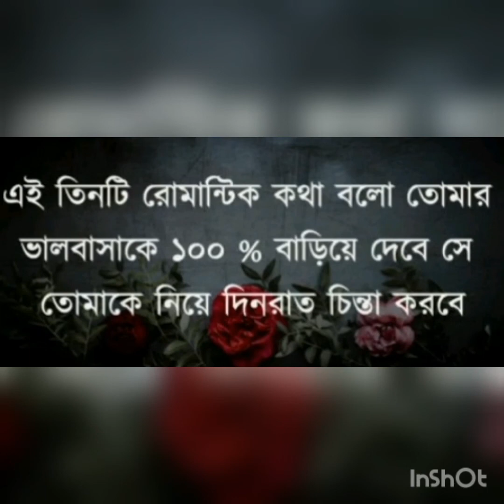Heart touching motivational quotes in Benalla of success people